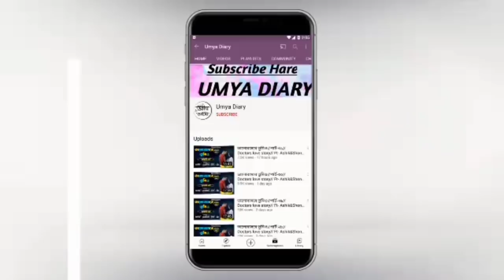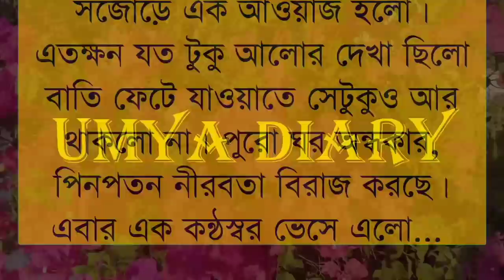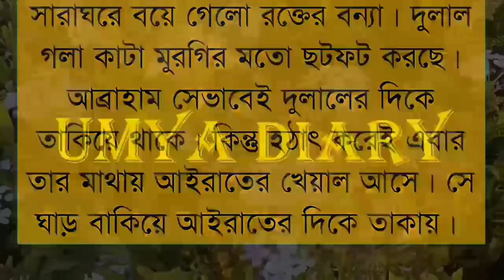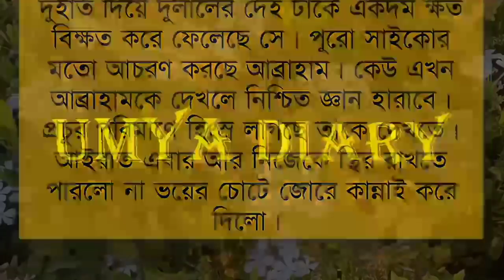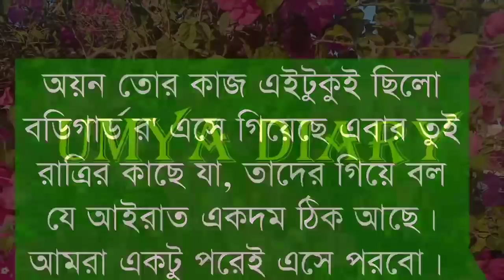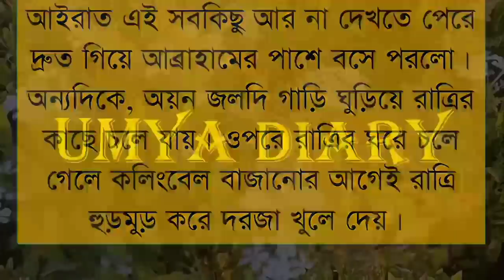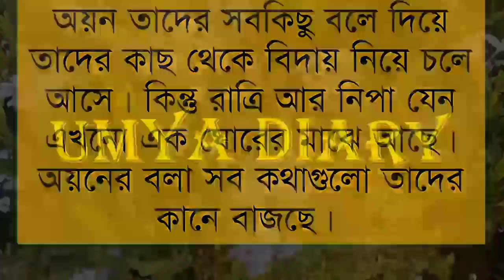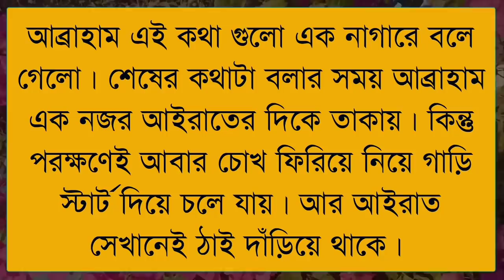মাফিয়া বস যখন রোমান্টিক হাসবেন্ড/ Session-2/Part-26/A romantic love story/Ft- Samim*Shonalika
✔•Voice: Samim& Shonalika& Anu& Minhaz& Umya& Nil& Sagor& Priya& Sagir& Urmi& Soma& Tamim& Ahmed nil& Jagannat& Sumon& Munna& Mehnaj& Meher& Hira& Annesha& Ankita& Momtaj& Hiya& Sinthiya& Sagor& Robindro